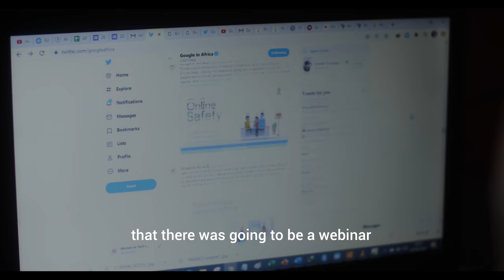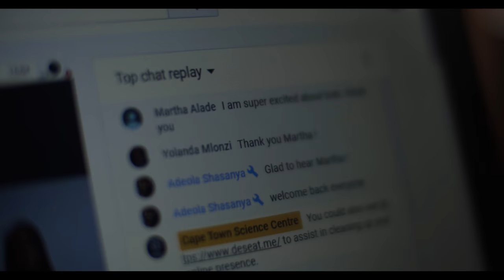Read Along by Google: Helping children enjoy reading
This video tells the story of a young learner's struggles with reading and how a mother's love and Read Along by Google helped him discover a love for reading. Available in 10 Languages, Install Read Along to help your children independently learn to read. Get them to practice reading out loud on their own, gaining confidence as they grow a love for reading.